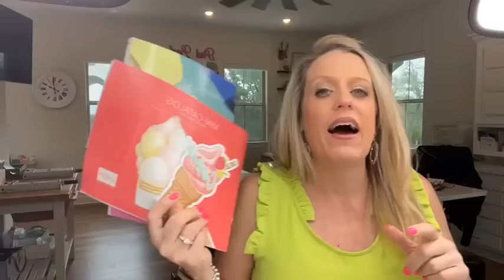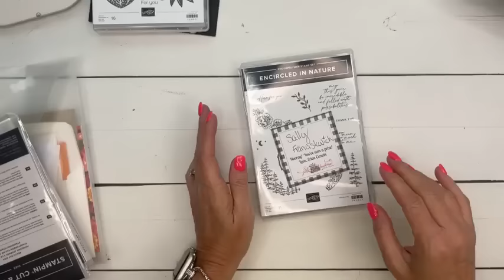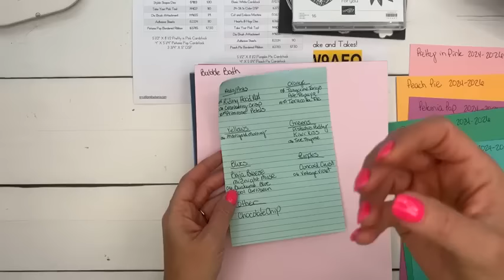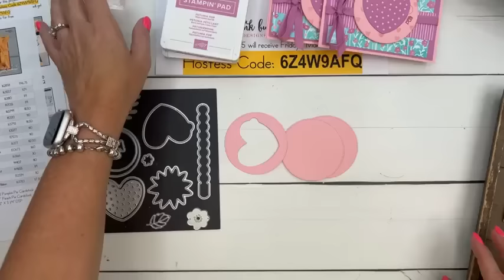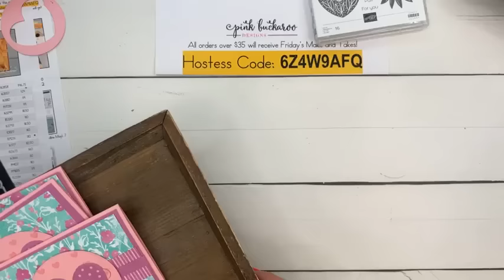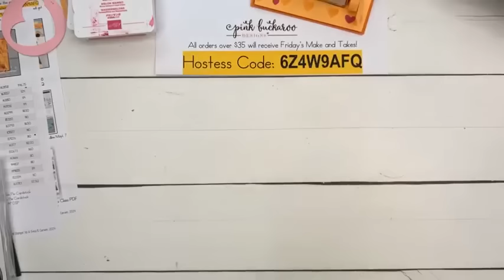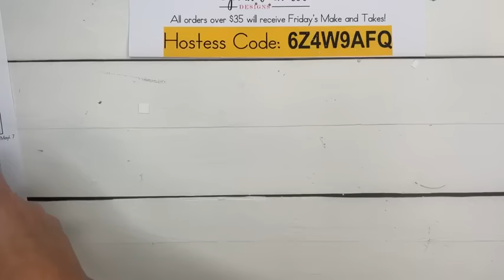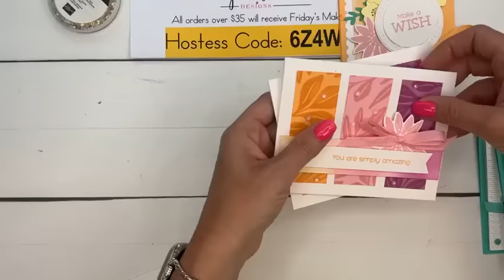Facebook Friday- Hooray for Surprises (recording)